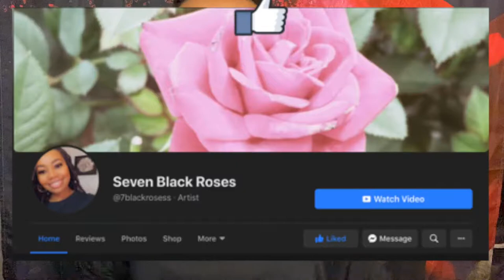BLACK LIVES MATTER | MY FIRST PAINT POUR!!!!!!!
Continue spreading awareness to end social injustice.

ART IG: @Sevenblackroses_